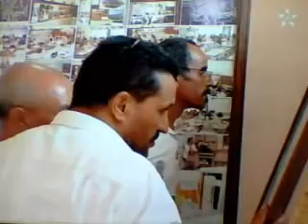مهرجان بويزكارن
الدورة الثانية لمهرجان بويزكارن